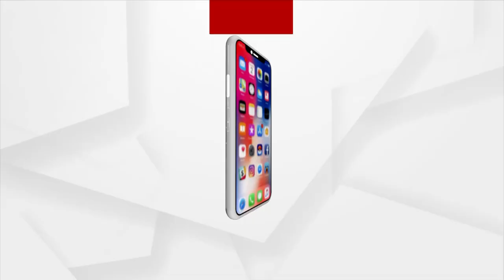Veteran Actor Mithun Chakraborty Visits Puri To Seek Darshan Of Lord Jagannath